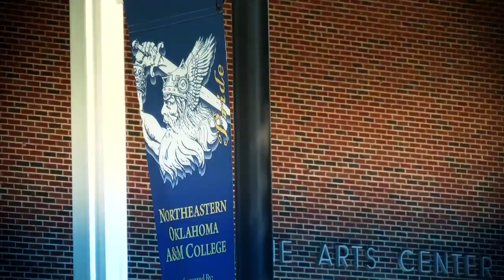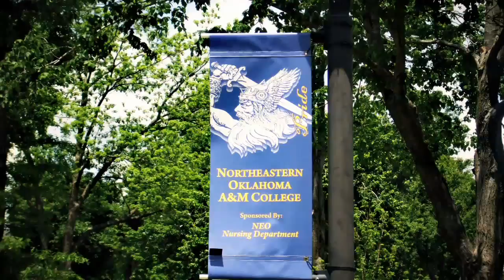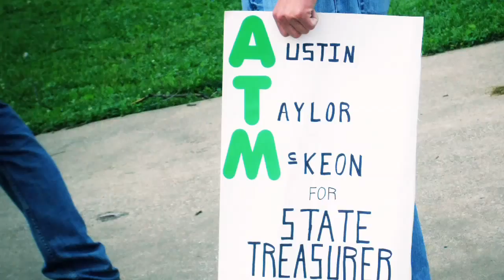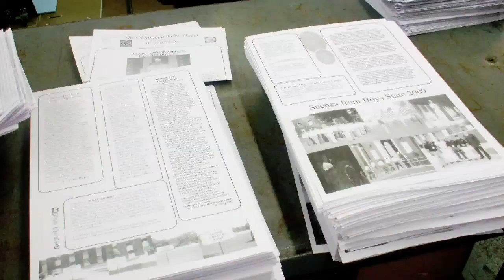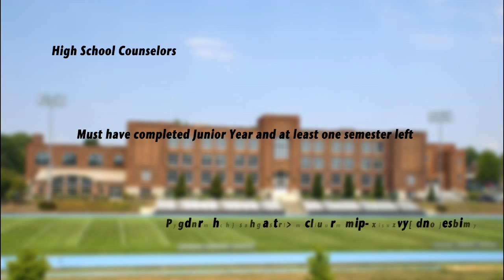Oklahoma American Legion Boys State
The Oklahoma American Legion sponsors Boys State every year at NEO college in Miami, OK.  It is a government practicum that centers on patriotism and allows Oklahoma Youth to participate in the democratic process of our state and learn how to get involved in civic activity.
The program offers young Oklahomans to network with each other and prepare for life after high school.